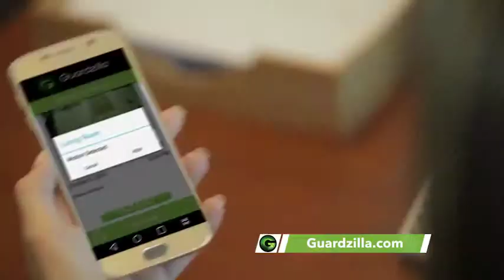Guardzilla TV Commercial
Florida based talent Scott Adams appears in a national TV commercial for Guardzilla Home Security.